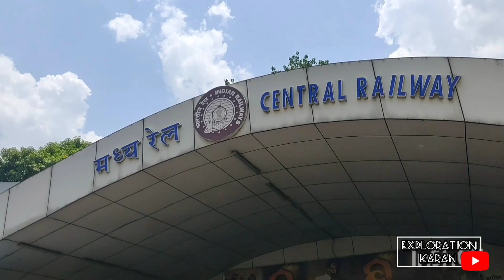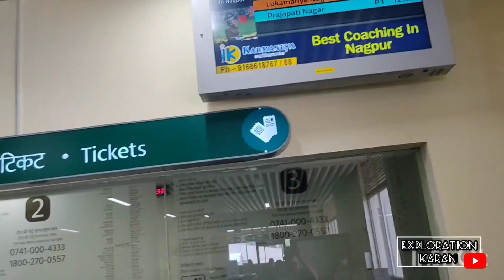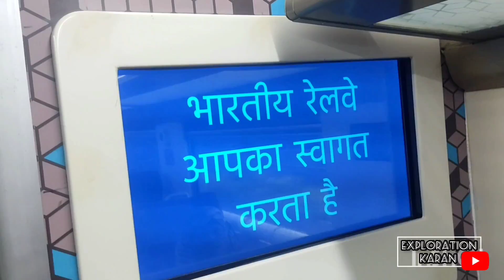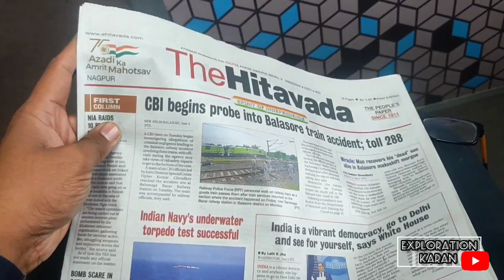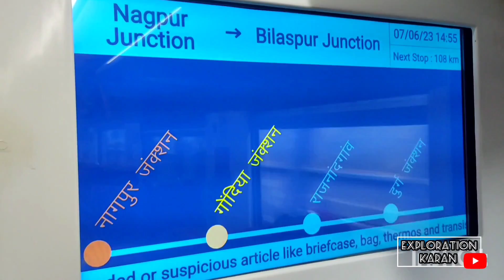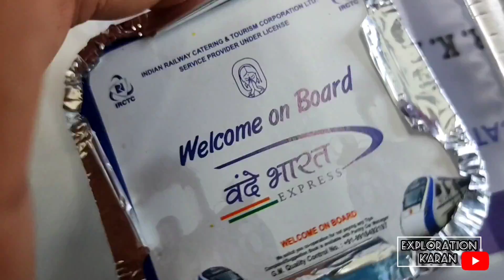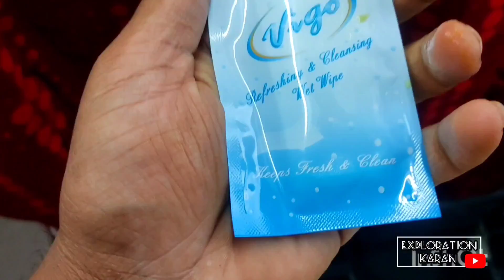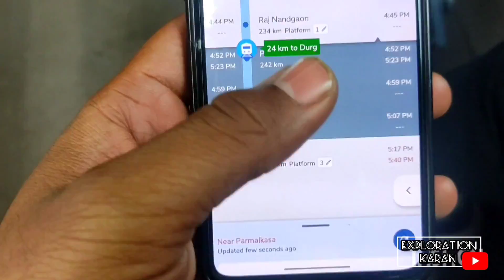Vande Bharat Express🚄 Nagpur to Bilaspur First Ride| Time , ticket, Lunch Full review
11 दिसंबर को नागपुर से बिलासपुर छठवीं वंदे भारत एक्सप्रेस को हरी झंडी दी गई यह बहुत ही खुशी की बात है, कि यहां 130 किलोमीटर  की रफ्तार से चलती है और इसमें बहुत सारी सुविधाएं भी मिलती है ।
तो आज की इस वीडियो में मैंने आपको इसका पूरा डिटेल से वीडियो बना कर दिखाया है।
bilaspurVandeBharatExpress Nagpur Vande Bharat Express vlog
Nagpur vlog
Nagpur Vande Bharat Express
Nagpur to Bilaspur Vande Bharat
Nagpur Vande Bharat
Vande Bharat Bilaspur
Vande Bharat ExpressBilaspur to Nagpur Vande Bharat
Bilaspur to Nagpur Vande Bharat Express
Bilaspur Vande Bharat Express
Indian railway
Nagpur experience
Nagpur railway Station
Nagpur Bilaspur Vande Bharat Express
Nagpur Bilaspur Vande Bharat                                                                                                   Nagpur Vande Bharat Express vlog
6th vande Bharat express

7th vande Bharat express
Nagpur to Gondia Vande Bharat
Bilaspur Nagpur Vande Bharat Express
BSP NGP Vande Bharat Express
bullet train in Nagpur
Nagpur city Nagpur Airport Nagpur railway Station Modi
Nagpur to Shirdi samriddhi mahamarg
Nagpur Vande Bharat Express live Nagpur Vande Bharat

Nagpur se Bilaspur Vande Bharat

Vande Bharat express Nagpur to Bilaspur
Vande Bharat train
Vande Bharat Express Bilaspur
Vande Bharat express Nagpur                                                                                                                                                                                             Vande Bharat ExpressBilaspur to Nagpur Vande Bharat